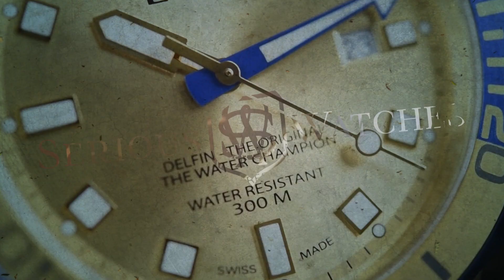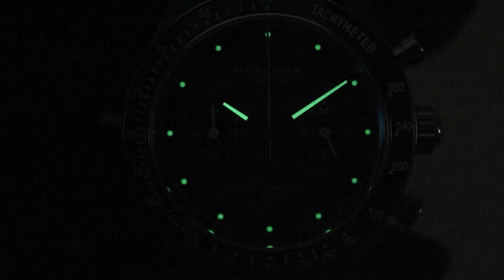Hoffman RACING 40 PRPL (Pre-owned)